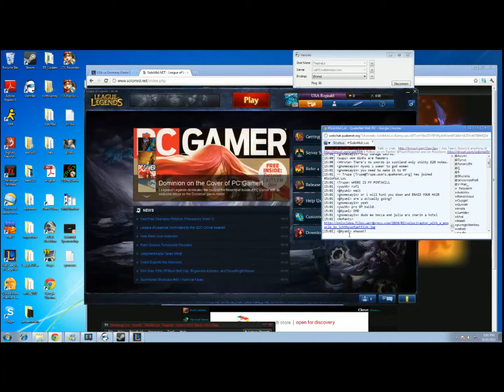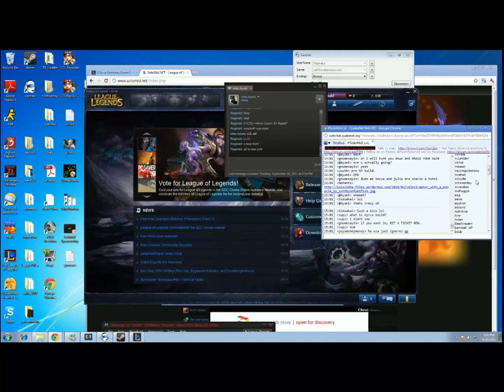LoL commentary - USA vs Germany - 5v5 - League of Legends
Reginald's Brand

High ELO - Episode 38